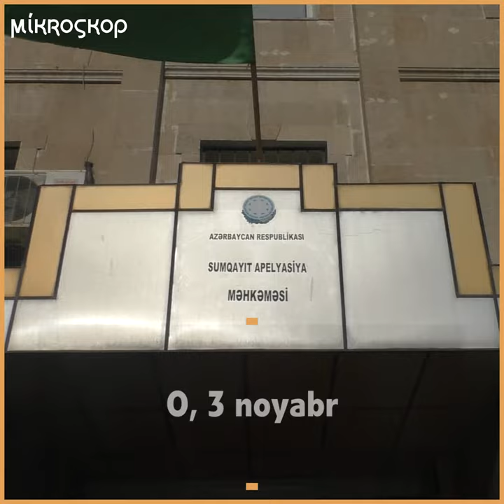Əfqan Sadıqovun cəzası 6 ilə endirilib. Jurnalist hələ də aclıq aksiyası keçirir